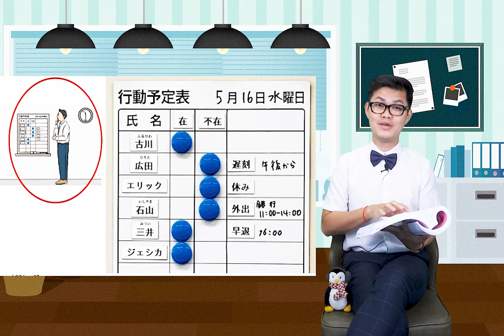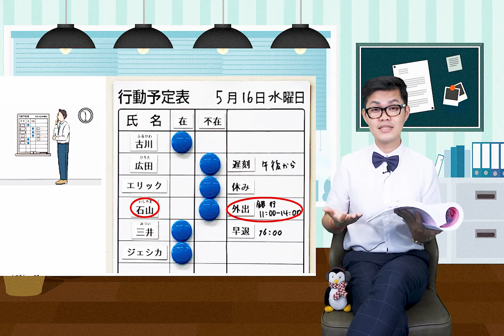កាលវិភាគក្នុងមួយថ្ងៃ 一日のスケジュール